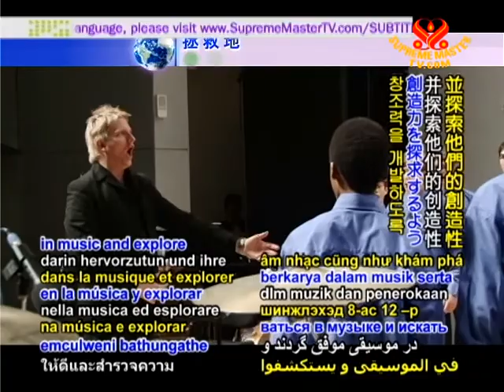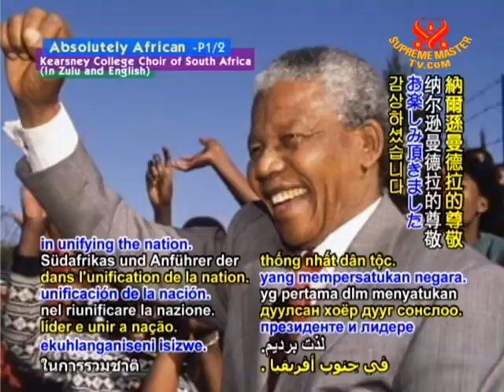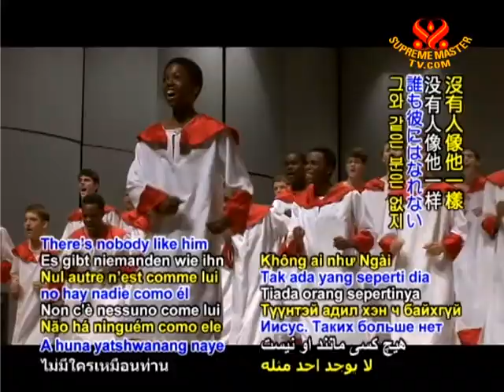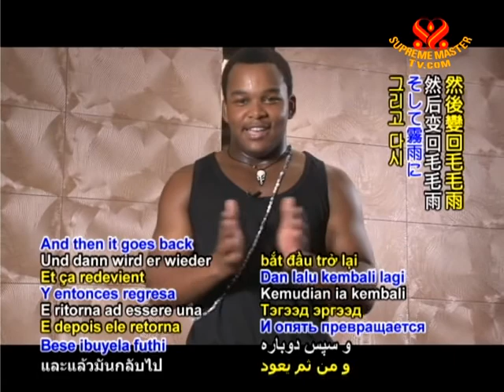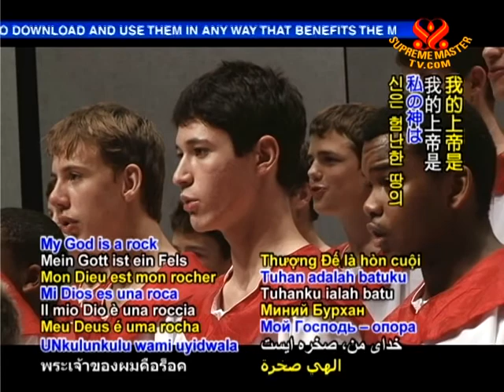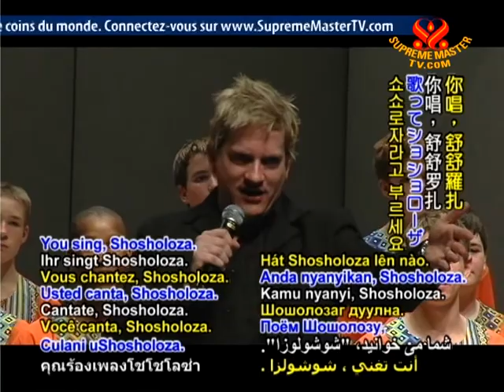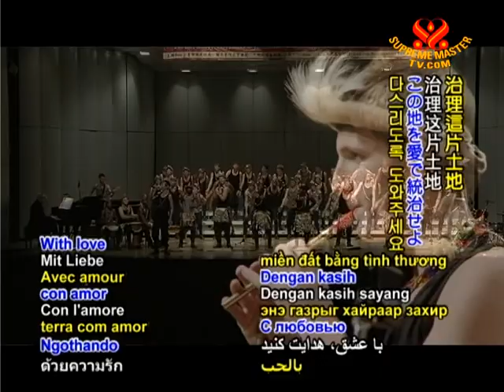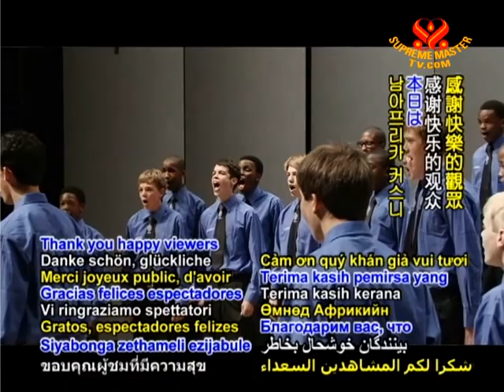Absolutely African - Kearsney College Choir of South Africa (In Zulu) (1/2)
• EE1506; Aired on 29 Oct 2010(in Zulu)
Today's show features the Kearsey College Choir of South Africa. With numerous gold and silver medals from many international choir competitions, their exciting repertoire blends South African folk songs, pop choral, and uplifting spiritual music. Their dedicated conductor, Mr. Bernard Kruger, inspires this group of grade 8 to12 students to appreciate and excel in music and explore their own creativity.